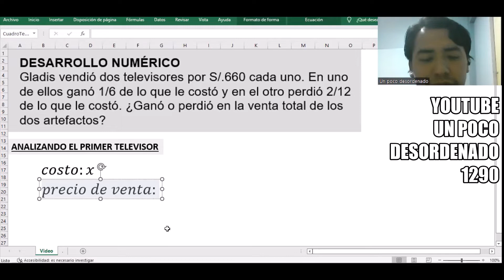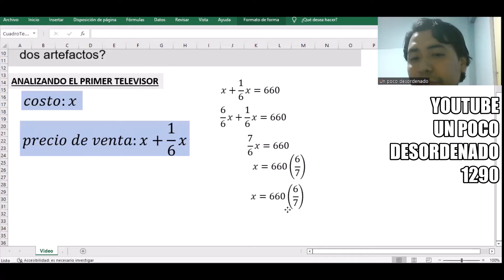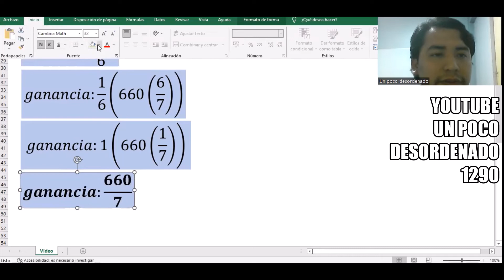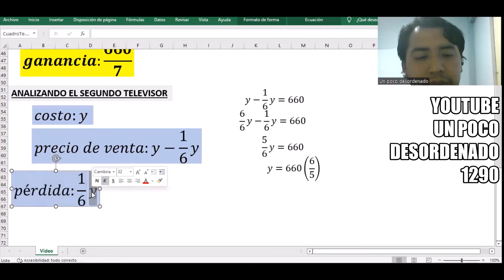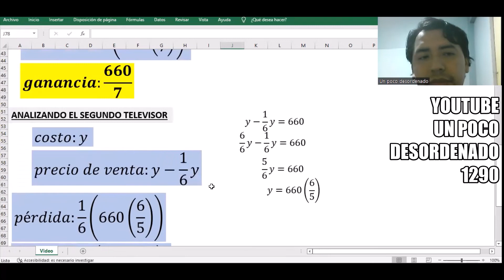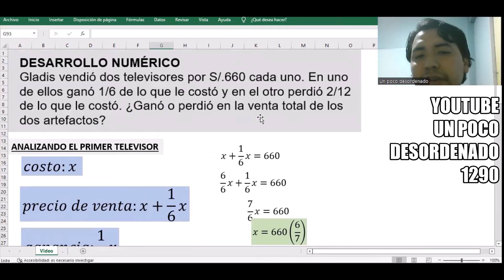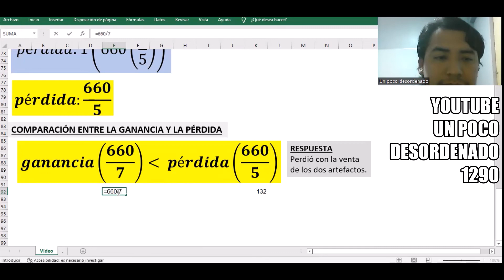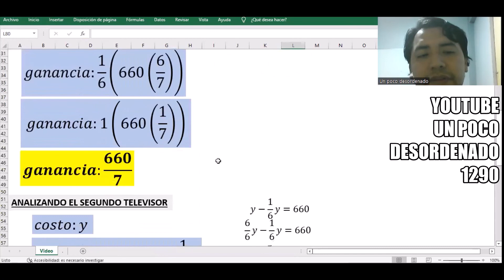1122 - Problema resuelto sobre operaciones básicas y la venta de dos televisores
DESARROLLO NUMÉRICO
Gladis vendió dos televisores por S/.660 cada uno. En uno de ellos ganó 1/6 de lo que le costó y en el otro perdió 2/12 de lo que le costó. ¿Ganó o perdió en la venta total de los dos artefactos?